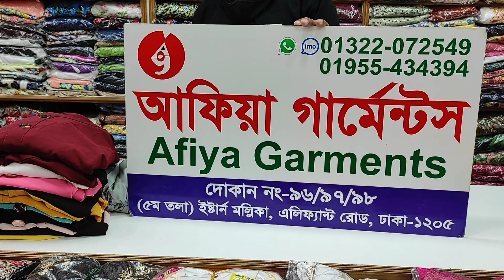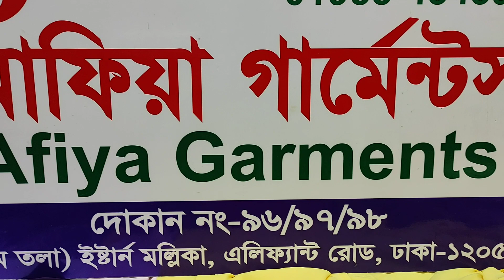Exclusive Party/Travel /Tour Gown/Tops/Western Dres At Student Budget 🔥||কম দামে পার্টি গাউন/টপস